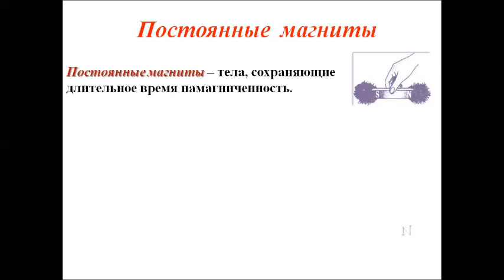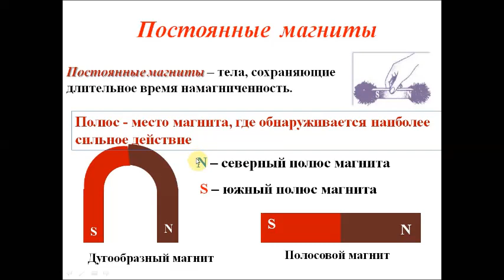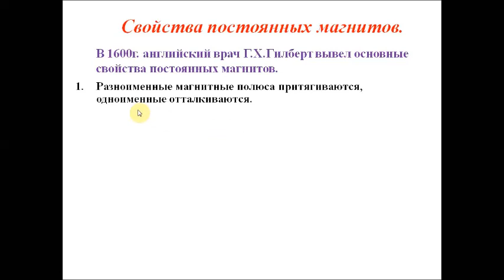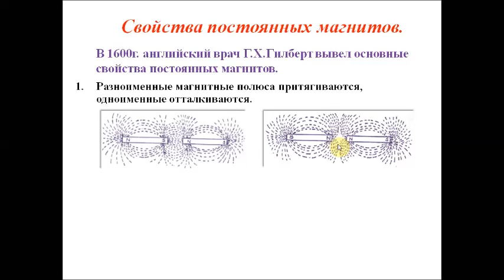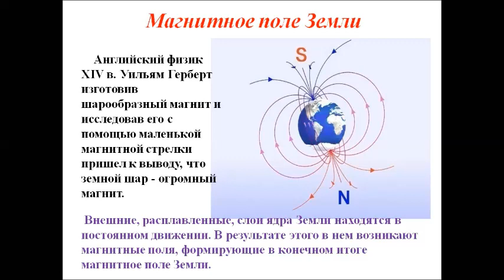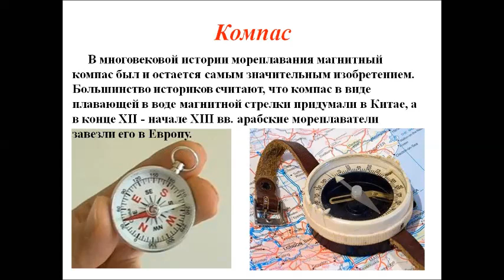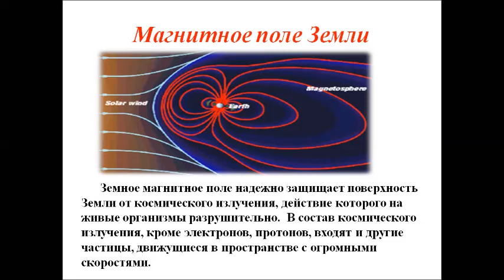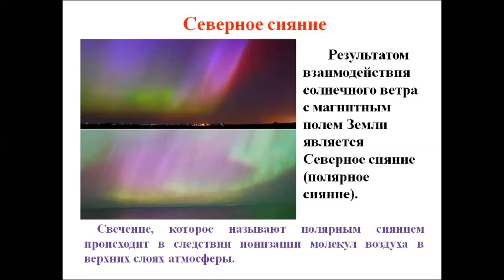Постоянные магниты и Земля. Физика 8 класс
Самое главное о постоянных магнитах, магнитном поле Земли и северном сиянии.